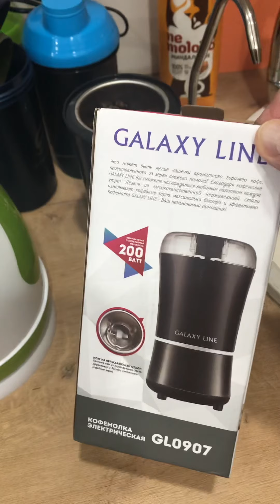Мини обзор и отзыв кофемолка Galaxy Line GL0907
Особых рекомендаций к покупке нет. 3 балла по пятибальной шкале.